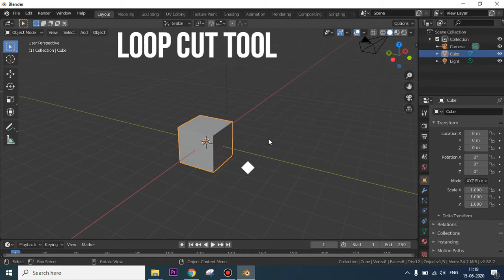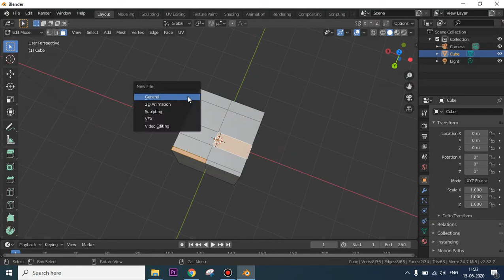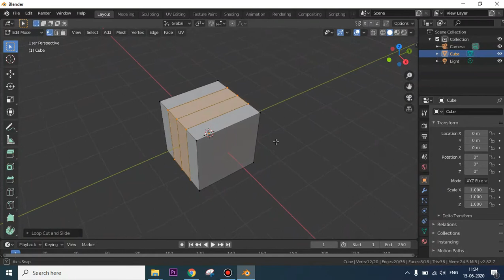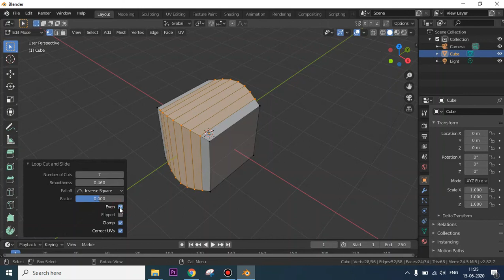Day 8 Loop Cut Tool - Blender | Malayalam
Part 8 | Loopcut Tool - Blender | Malayalam |
Social Profiles :